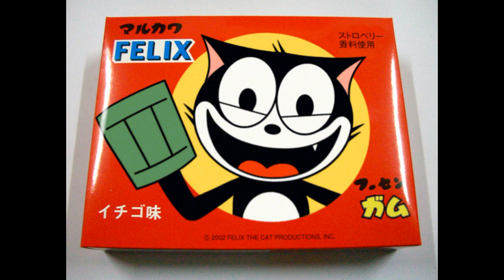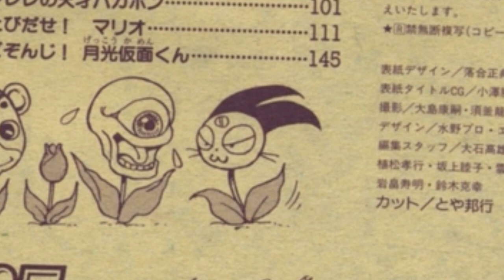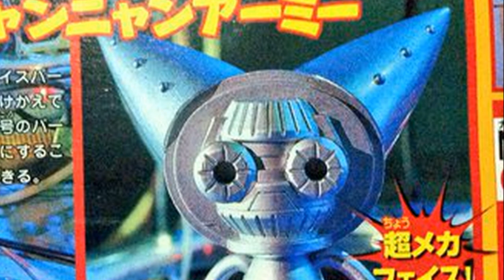Cyborg Kuro-chan, but it’s cursed images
Enough internet for today. Make yourself sweet coffee, a tasteless sandwich and relax by the veranda, to the sounds of eternal spring, in which we boil in the pan of being.

Kody czasowe:
0:00 - Yume 2kki OST - Foliage Estate (Satellite Dish)
0:27 - Yume 2kki OST - Holographic Chamber
0:54 - Yume 2kki OST - Golden Sky Bridge
1:22 - Boris Petrov - Memory (FULL ALBUM, soviet electronic / modern, Russia, USSR, 1984) - B1 Apocalypse
1:49 - Yuri Morozov - Неизъяснимое 1
2:16 - Yume Nikki OST - Mural World
2:44 - Yume Nikki OST - Barracks Settlement
3:11 - Юрий Морозов - Неизъяснимое 2
3:39 - Yume Nikki OST - Number World
4:06 - Yuri Morozov - Неизъяснимое 5
4:33 - Yuri Morozov - Неизъяснимое 5
5:01 - Yuri Morozov - Неизъяснимое 5